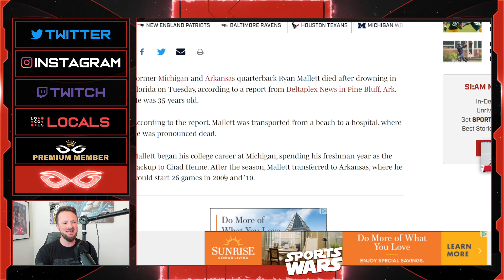Former NFL QB Ryan Mallett Dies At 35 | Former Arkansas QB Drowns At Florida Beach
Jeremy Prime
Pensacola
Florida, USA
32524